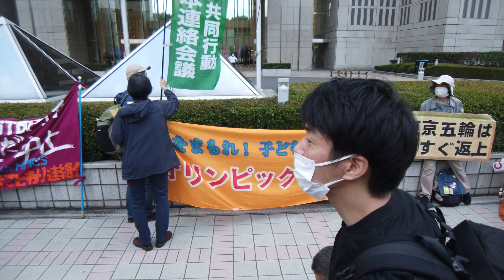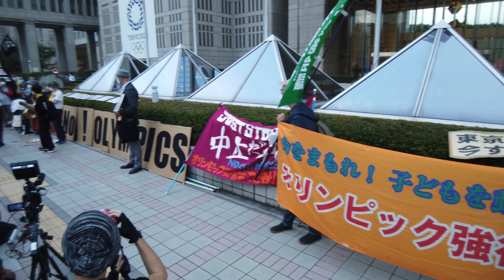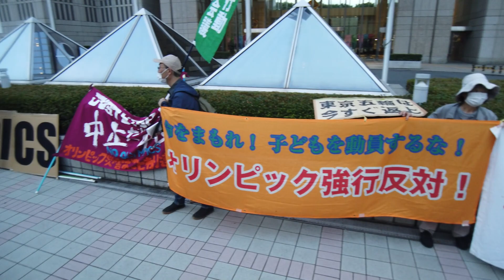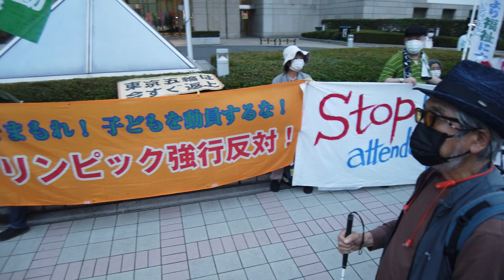反五輪 都庁前スタンディング「オリンピックは私たちを殺す！やらせるものか『犠牲の祭典』」NOlympicDay 全国・全世界同時行動 "Down with IOC" 2021.6.23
2021/06/23 18:00から東京都庁前で行われた、反五輪のスタンディング「オリンピックは私たちを殺す！やらせるものか『犠牲の祭典』」NOlympicDay 全国・全世界同時行動 "Down with IOC" の様子です。